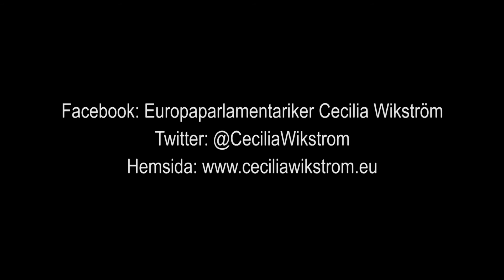Wikström (FP) uppmanar Ministerrådet: Gör ert jobb, ta ert ansvar för flyktingkrisen!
Europaparlamentariker Cecilia Wikström (FP), den liberala gruppens talesperson i migrations- och flyktingfrågor, uttalar sig inför att Europaparlamentet i morgon klockan 11.00 med stor majoritet väntas rösta igenom EU-kommissionens förslag om att omfördela 120 000 flyktingar från Ungern, Grekland och Italien till EU:s 28 medlemsländer.

- Det är oacceptabelt att Ministerrådet i måndags lät ett litet antal medlemsländer blockera en absolut nödvändig överenskommelse. Jag är stolt över att Europaparlamentet föregått med gott exempel och agerat så snabbt som möjligt för att undsätta de flyktingar som behöver hjälp.

- Den flyktingkris vi ser just nu är bara en liten del av den kris som snart kan slå till mot Europa. Tar inte alla medlemsländer genast sitt ansvar nu så kommer EU och dess värden och värderingar att sönderfalla och konsekvenserna kan bli ödesdigra, säger Cecilia Wikström.

Intervjuas av: Linda Aziz